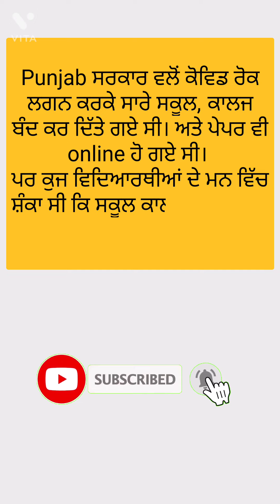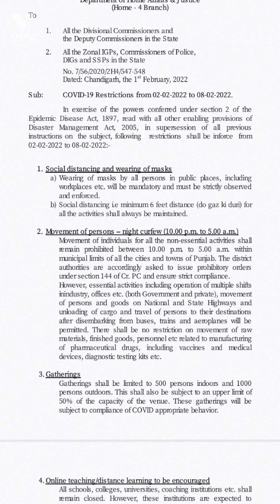punjab govt new restrictions guidelines||university colleges school closed again||professor advice